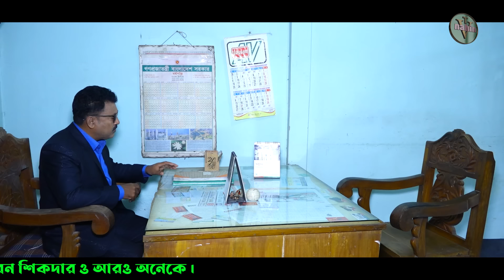নাগিন পুলিশ অফিসার - ২ | Nagin Police Officer - 2 | Natok | Payel | Kobita | Nazmul | nahin tv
NaginPoliceOfficer-2#BanglaNatok#NahinTv

টাইটেল ও থাম্বনেল : নাজমুল

সংলাপ, চিত্রনাট্য ও পরিচালনা : আল্ মনসুর চৌধুরী

অভিনয় : পায়েল, কবিতা, পাপিয়া, মাইন, হান্নান, শিমুল, আগুন, জীবন শিকদার ও আরও অনেকে ।

চিত্রগ্রহণ : প্রকাশ

সম্পাদনা : জিহাদ

প্রযোজনা : নাহিন কথাচিত্র

"নাগিন পুলিশ অফিসার - ২" গল্পটি সম্পূর্ণ  নতুন।  এই গল্পটি সম্পূর্ণ কাল্পনিক। শুধু আপনাদের একটু বিনোদনের জন্য এই ভিডিওটি নির্মান করা হয়েছে। তবুও যদি কারো জীবনের সাথে কোনভাবে মিলে গিয়ে থাকে, তার জন্য আমরা আন্তরিকভাবে দুঃখিত। বাস্তব জীবনের সাথে এর কোনো সম্পর্ক নাই | তবুও কেউ যদি দুঃখ পেয়ে থাকেন , আমরা তার জন্য সবিনয় ক্ষমা প্রার্থী | আমরা শুধু আপনাদের বিনোদনের জন্যই কাজ করে থাকি।

All of our videos are only for purpose of entertaining you, So all characters, places, and events are fictional. They do not have any kind of connectivity to real life. Any resemblance to real person or life will be coincidence.

* ANTI-PIRACY WARNING *

Category
Entertainment